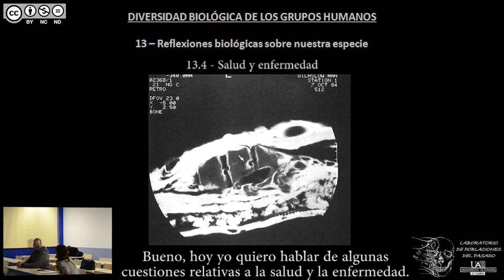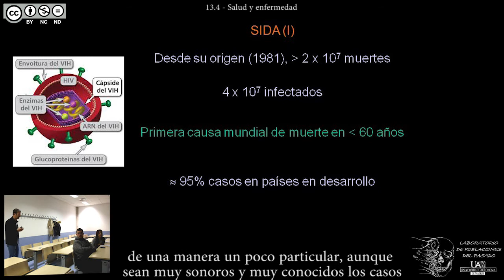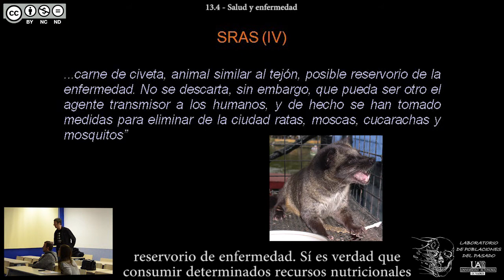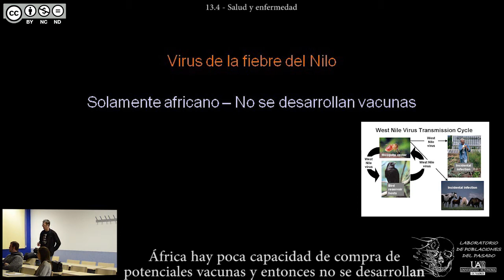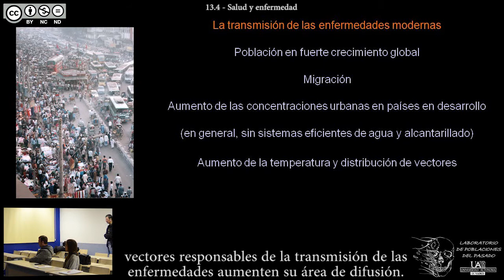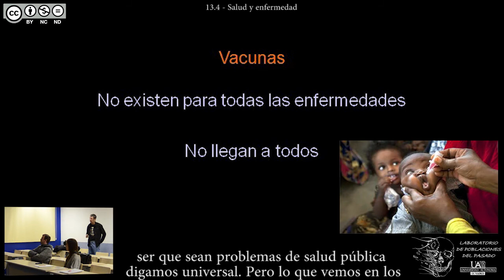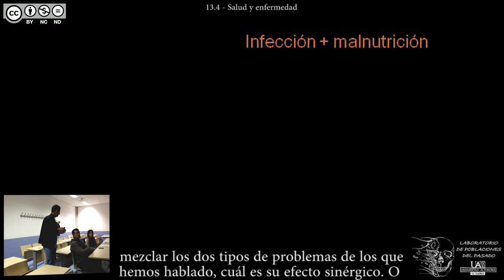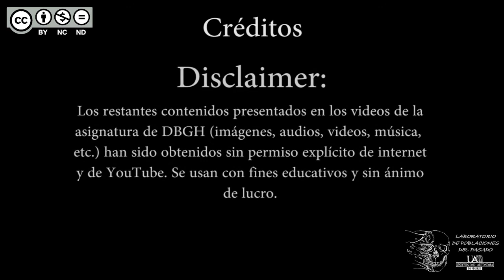DBGH Tema 13.4 - Salud y enfermedad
Contenidos del Tema 13 parte 4:
-Albinismo africano.
-Las viriasis emergentes.
-El SIDA.
-El SRAS.
-La Gripe Aviar H5N1.
-El ébola.
-La fiebre del Nilo.
-El dengue y la fiebre amarilla.
-La tuberculosis.
-El cólera.
-La malaria.
-Factores de transmisión de las enfermedades modernas.
-Bioterrorismo.
-Vacunas y vacunación.
-Las enfermedades de la opulencia.
-Medicinas "a la carta" y diseño "inteligente" de fármacos.
-La anorexia.
-Debate: infección + malnutrición.